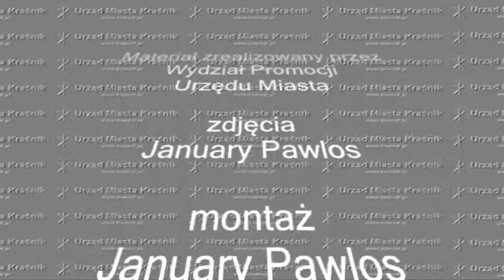Konferencja prasowa z 24 września 2014 r.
24 września dokonano oficjalnego przekazania firmie Cyclone (Kanada) prawa wieczystego użytkowania działki inwestycyjnej wraz z aktem własności budynku o powierzchni użytkowej 7075 m2. Właściciel firmy pan Andrzej Sochaj zadeklarował inwestycje na kwotę prawie 15 milionów złotych oraz stworzenie około 100 miejsc pracy. Cyclone jest kanadyjską firmą, która powstała w 1964 r.  Produkuje części m.in. dla takich potentatów lotniczych jak Airbus, Boeing, Gulfstream i Lockheed Martin. Aktualnie posiada cztery nowoczesne fabryki zatrudniające wysoko wykwalifikowaną kadrę pracowniczą.